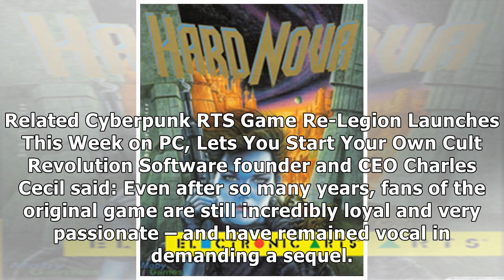Beyond a Steel Sky Delivers a Sequel to 1994’s Cyberpunk Adventure Game